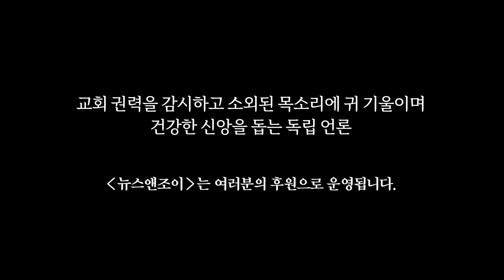교회의 문턱 2부 - 오래된 교회들의 노력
서울의 원도심 종로구에는 50년 이상 된 교회가 많습니다. 수십 년 전 지은 예배당은 구조 자체를 바꿔야 하는 일이 될 수도 있기에, 편의 시설을 설치할 엄두를 내지 못하는 교회도 있는데요. 그럼에도, 완벽하진 않지만 배리어 프리에 힘쓰고 있는 교회들이 존재합니다. 그 교회들의 노력을 취재했습니다. (CC 자막 제공)